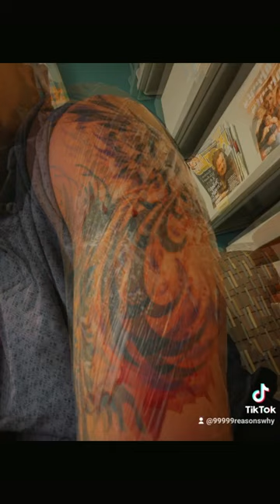My blood is a product of her vision My skin is a page of her inspiration My body is her artform